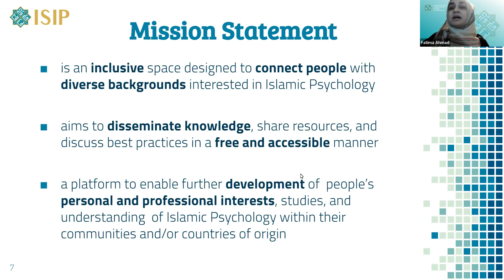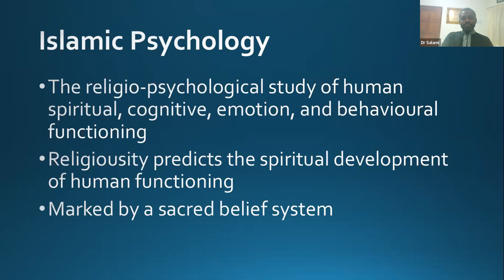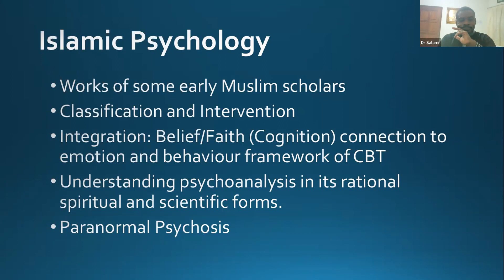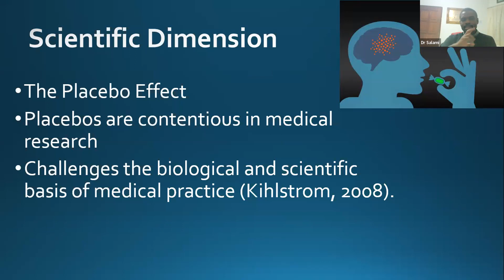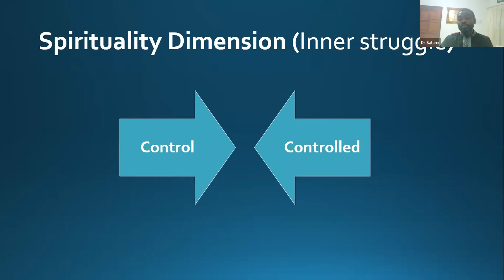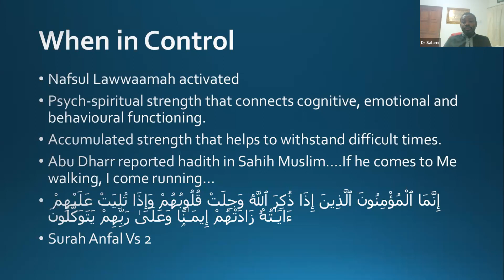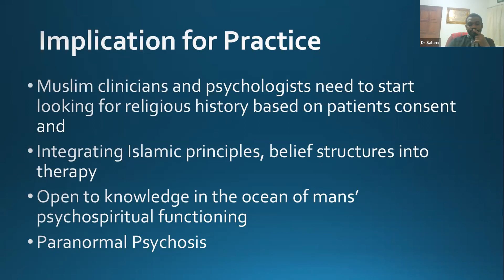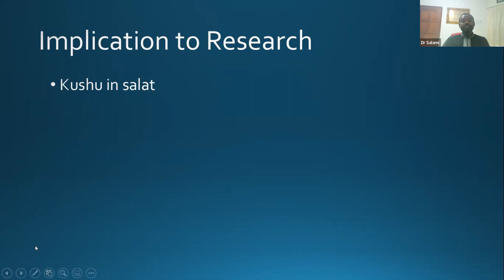ISIP | “Mind-Body Interaction: Islamic Viewpoint” | English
ISIP-International Students of Islamic Psychology hosted Dr. Salami Mutiu Olagoke on Saturday, December 31st, 2022. He spoke on “Mind-Body Interaction: Islamic Viewpoint”. The session was in English, including engaging audience Questions and Answers.

Dr. Salami Mutiu Olagoke, is a clinical psychologist and a senior lecturer at Universiti Pendidikan Sultan Idris, Malaysia. He specialized in the areas of Clinical Psychology and the Psychology of Religion. Dr. Olagoke’s areas of interest include Positive Psychology, Existential Meaning, and Psychospirituality.

Introductions & Certificate of Appreciation: 00:00:00 - 00:05:44

Lecture by Dr. Salami Mutiu Olagoke: 00:05:44 - 01:15:14

Question and Answer Session: 01:15:14 -  01:40:45